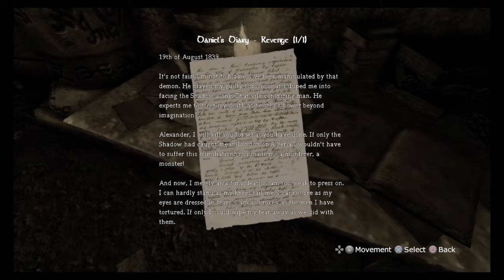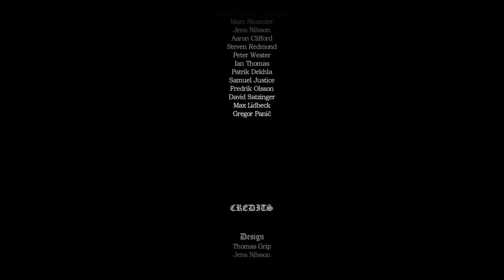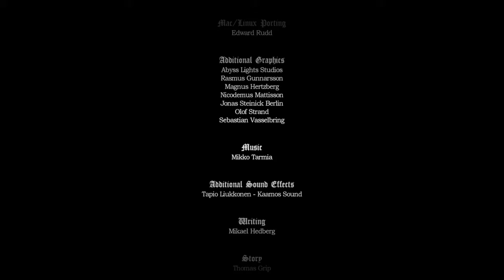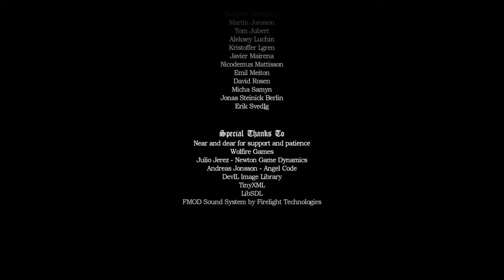Damien The Mutt Lets Play Amnesia The Dark Descent Episode 13: That was an anticlimactic finale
Finale Of Damien The Mutt Plays Amnesia: The Dark Descent. Wherein, I get ahead, Shock myself, And don't give enough credits. I Hope You Enjoy